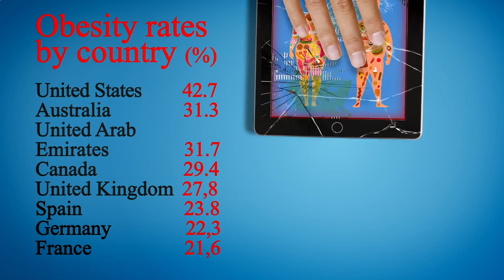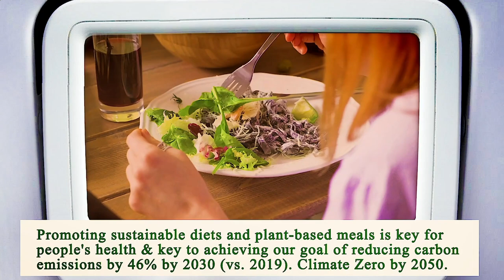Nearest Restaurant to Me Houston 77012 TX, Harris County, Texas, United States